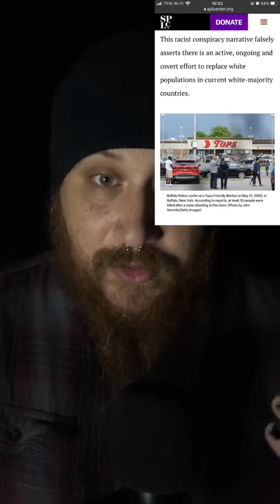Video Version Of A "Great Replacement Theory" Meme Dogwhistle